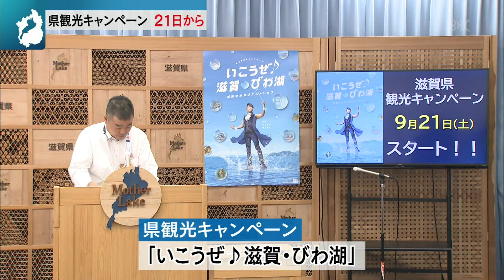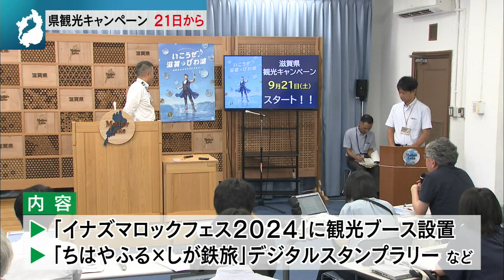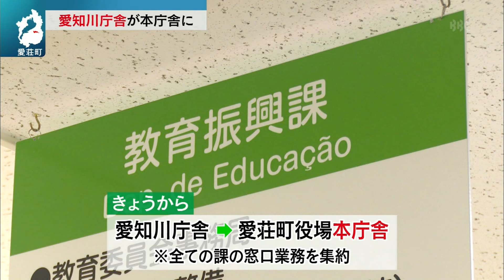９月17日 【びわ湖放送ニュース】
番組からの素敵なお知らせや県内のニュース、天気に
ワンタップで簡単にアクセスできます。
お友達限定のプレゼントキャンペーンも実施中♪